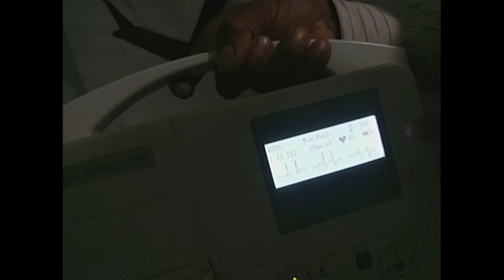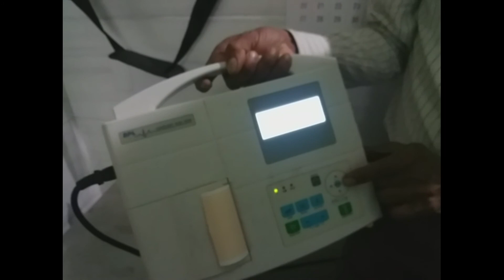Basic ECG class for technicians in Hindi education vid 5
Basic training class video in hospital to train  hospital staff qbout very basic ecg knowledge